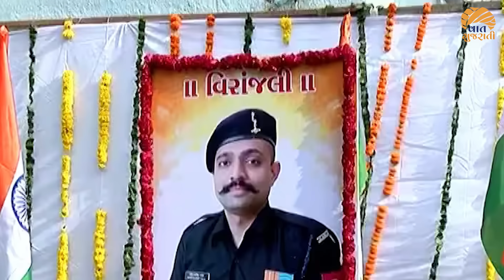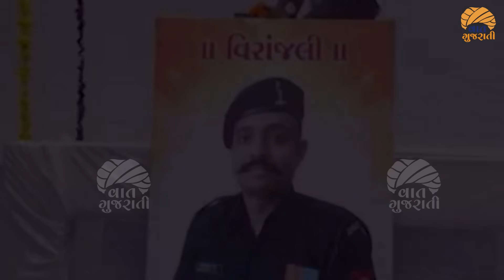સરહદના સિમાડે મહિપાલસિંહના નામથી દુશ્મનો થરથર ધ્રૂજતા | Martyr Indian Army Jawan Mahipalsinh Vala